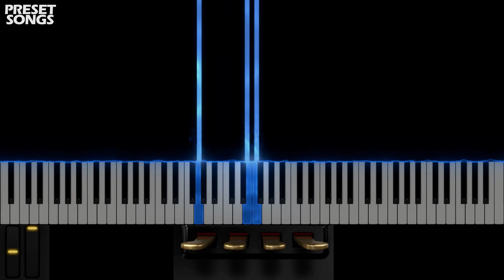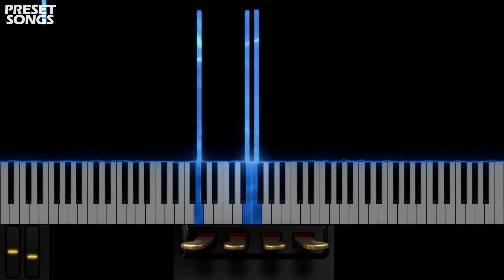Breakout Bits | OMNISPHERE 2